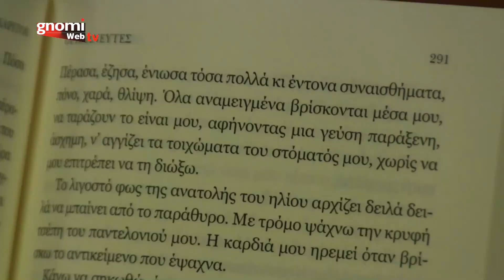Κιλκίς: Παρουσίαση του βιβλίου "Πλανευτές" της Αργυρώς Χαρίτου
Η παρουσίαση του βιβλίου "Πλανευτές" της Αργυρώς Χαρίτου, έγινε στο Κιλκίς το Σάββατο 14 Δεκεμβρίου 2019, στην Αυστροελληνική Καπναποθήκη Κιλκίς και ώρα 5:00 μ.μ.